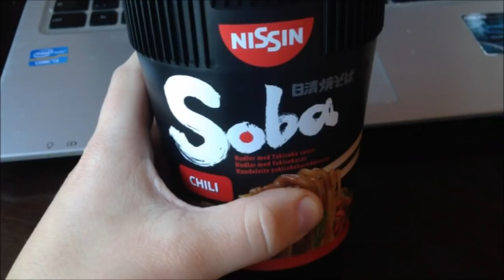November Dag 3: Migrene og jobbing